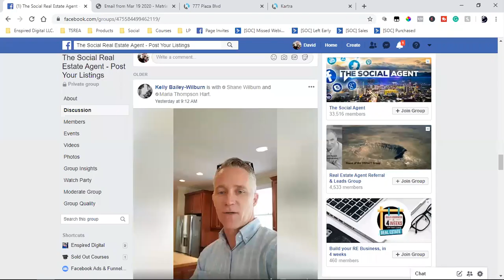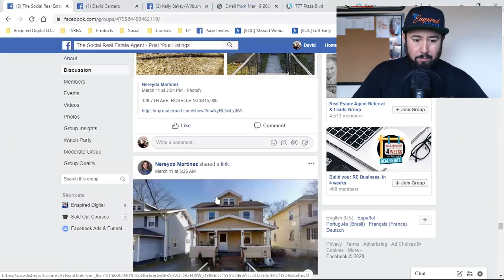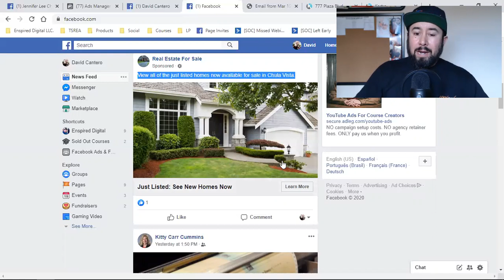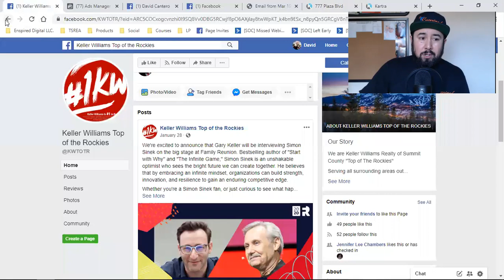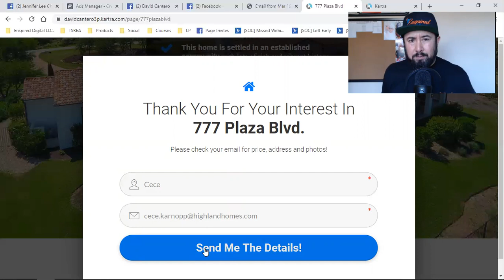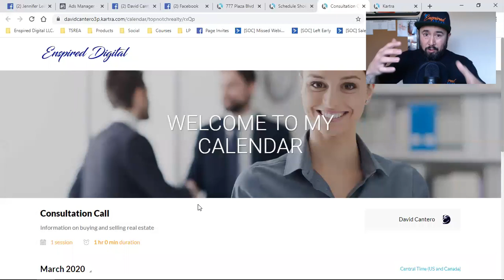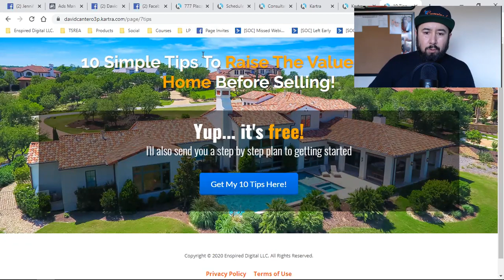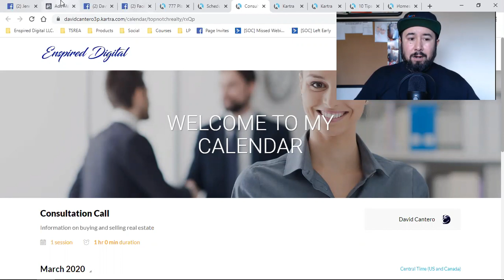FOR REAL ESTATE AGENTS: HOW "NOT" TO PROMOTE YOUR LISTINGS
Step 2: IMPORT SHARE CODE 👉 koef6GruVAZa